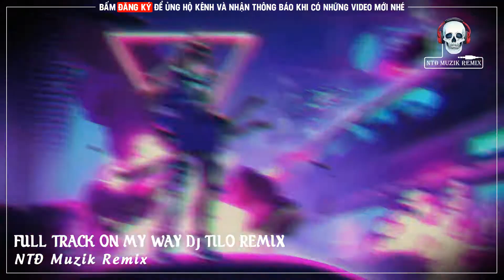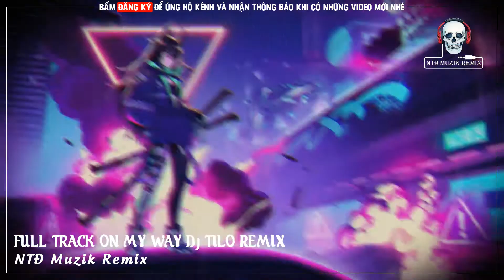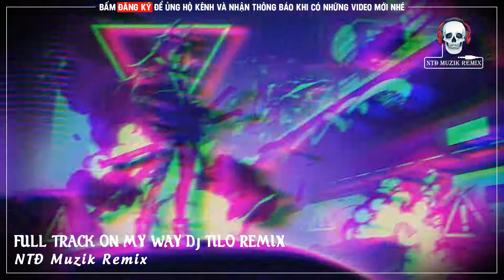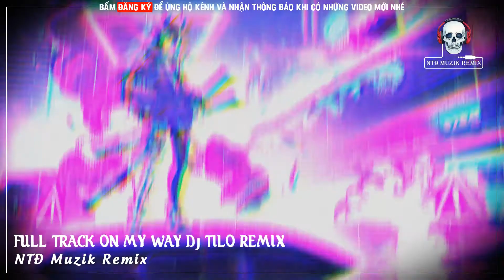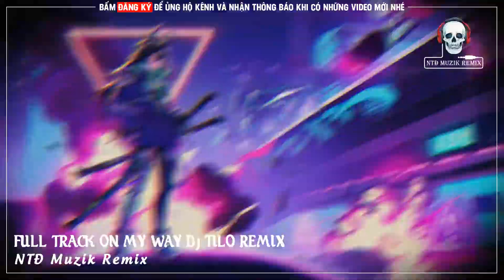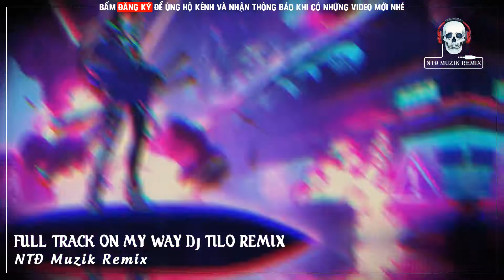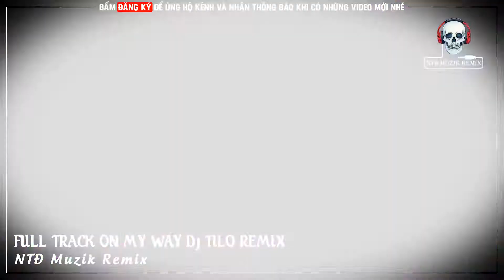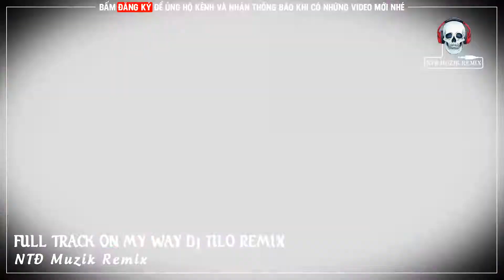FULL TRACK BAY PHÒNG | ON MY WAY REMIX - Bản Remix Căng Cực | NTĐ Muzik Remix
► Bài Hát: ♪♫ ON MY WAY REMIX
►Edit: NTĐ Muzik Remix

 Thankyouforwatching!
 ☑️ Tất Cả Video Trên Nhằm Mục Đích Giải Trí

►MV Gốc: .